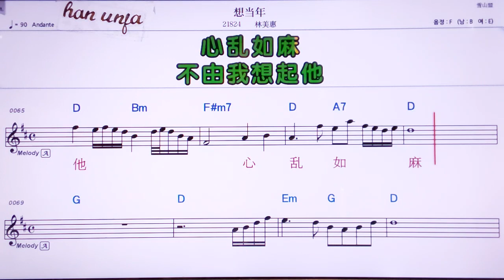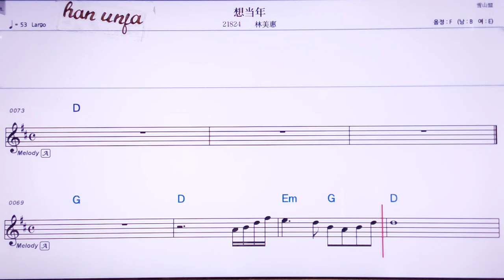💖 샹땅니앤/린메이후이 👍MR,노래방, 악보, 코드,Karaoke With Sheet Music